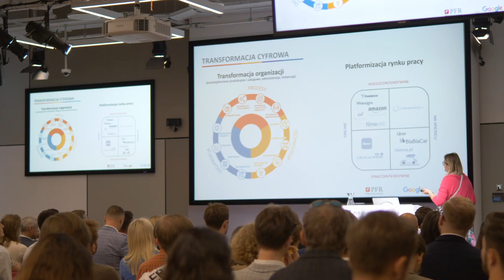Projektanci Innowacji PFR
Projektanci Innowacji PFR to program edukacyjny prowadzony we współpracy Google i Polskiego Funduszu Rozwoju.